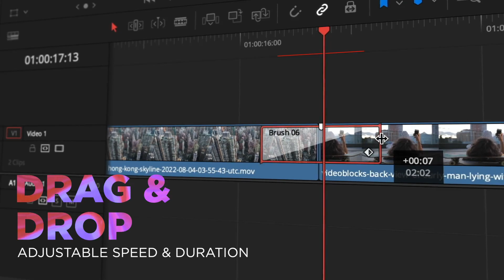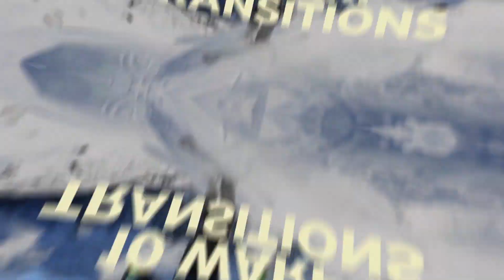The Ultimate Transitions Pack ( DaVinci Resolve Template )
DaVinci Resolve is the new kid on the video editing block with an extremely innovative new UI, color management and timeline concept that takes anyone’s editing skills and content to the next level. Over 200+ super-easy to use, stylish High-End-Transitions for your Video-, YouTube- and Film-projects. Take your projects to the Ultimate level, today!

Main Features:

- 200+ High End Transitions
- Choose from 21 different Categories
- Easy to edit in DaVinci Resolve
- NO COMPLICATED FRAMERATE-ADJUSTMENTS NECESSARY – WORKS INSTANTLY WITH ANY FPS!
- Simple Drag & Drop
- All Resolutions
- Variable durations
- Works with any frame rate
- Zoom Target Control
- All values and colors are editable
- Compatible with DaVinci Resolve 18 or newer
- Works with Videos and Images
- Video tutorials included